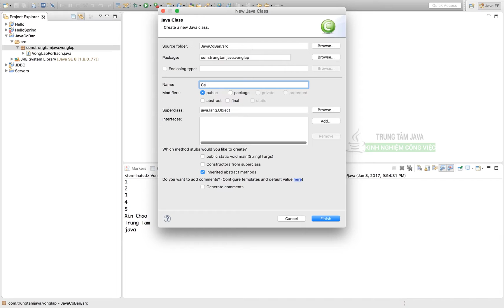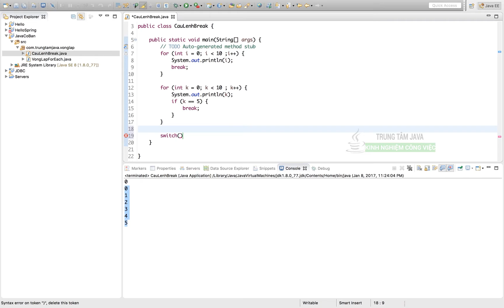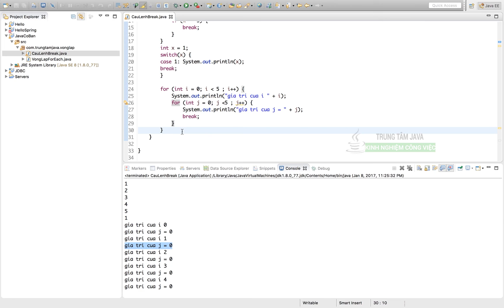Java Cơ Bản - Câu lệnh break trong java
java hocjava hoclaptrinh javaonline Câu lệnh break dùng để kết thúc vòng lặp hiện tại. Cũng như dùng để kết thúc câu lệnh trong câu điều kiện switch. Cách sử dụng đúng cách và đúng tình huống.